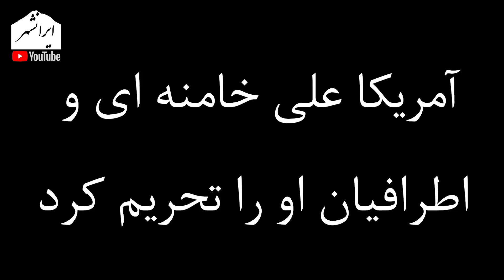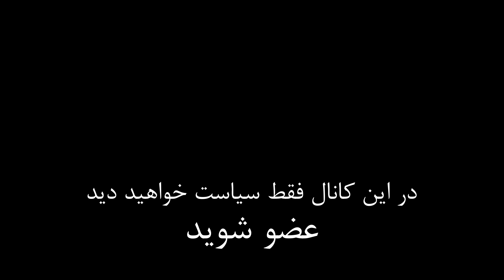آمریکا علی خامنه ای و اطرافیان او را تحریم کرد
این برنامه به تصمیم دونالد ترامپ در تحریم علی خامنه ای و تعدادی از فرماندهان سپاه پاسداران می پردازد

تویتر      : @Iranshahrtv
اینستاگرام : @iranshahrtv